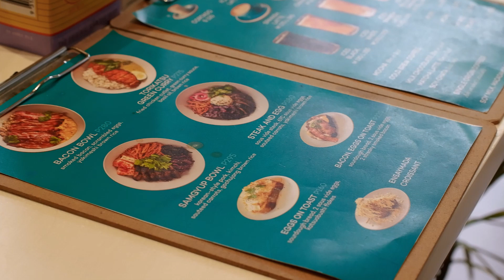MAKATI CAFE DESTINATION #2 - HABITUAL COFFEE SHORT MOVIE OFFICIAL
Habitual Coffee made waves in the Third Wave Specialty Coffee space when they opened a specialty cafe that only serves coffee brewed using an AeroPress - an somewhat ugly contraption that makes some of the best coffee you'll ever taste. The AeroPress makes such a great cup that it's one of the favorite coffee brewers for serious coffee lovers who brew their own coffee.

Habitual Coffee recently transferred from the Edition Lifestyle store in Ortigas to Don Chino Roces Avenue in Makati City. They are currently on a dry run and will officially open their doors soon.

If you love specialty cafes, here's why you should drop by Habitual Coffee...
Videography footage cinematic by GOPRO and FUJIFILM X
Based on Philippines and Indonesia
Our Gears are GOPRO HERO 9 and FUJIFILM XT200
Explore Tourist Spot, Food, and Coffee